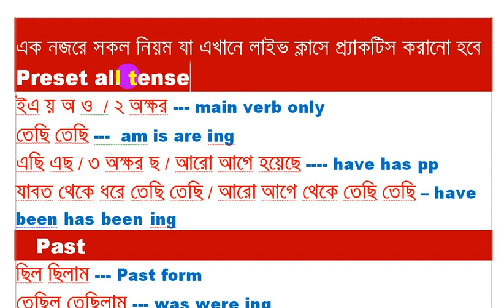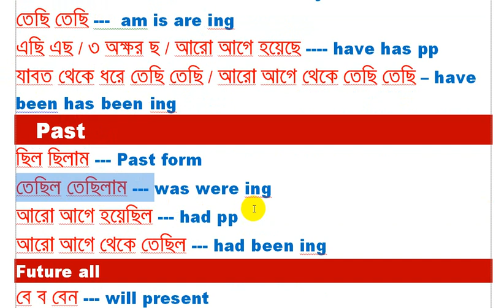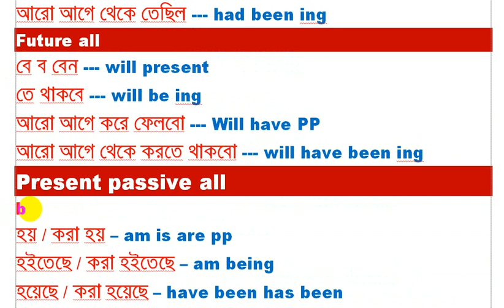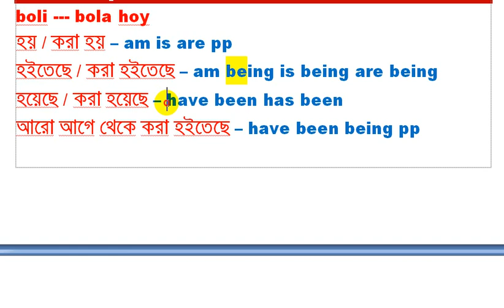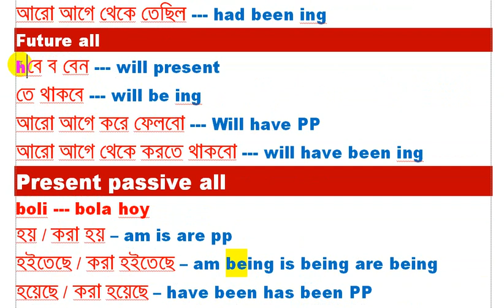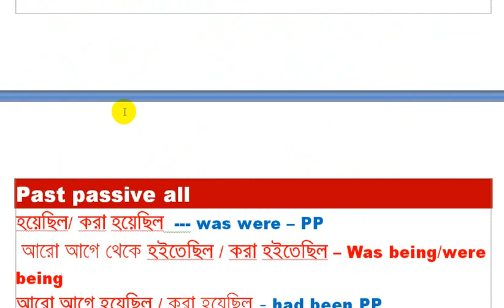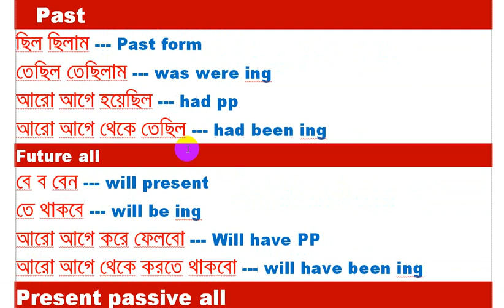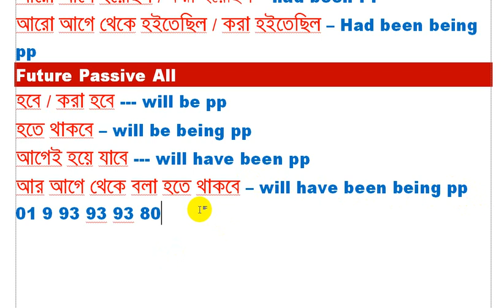Bengali to English Speaking All Rules of Tenses in one Class (Active & Passive) Know the Best tricks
Hi,
In this Bengali to english Speaking lesson, I have discussed all rules of bengali to english grammar rules in bengali as if you can learn english speaking easily.

You will learn here all the  rules of Bengali to English Speaking Tenses of active and passive rules  in Bangla and the best tricks to  learn english speaking and English Conversation.

At the end of this lesson, you will also know english grammar use of tenses in passive and active voice rules that needs for bEngali to English Speaking.

You will learn in this english grammar lesson tenses in the for m of passive active use in Bangla translation as well as English Speaking .

You will learn here the rules of Active and passive as like as vocabulary in Bangla from English words.

I have also shown here the best ideas to learn english easily and how you can Speak english fluently.

Do you know the correct use of tenses in Bangla to english speaking , if no please just watch to learn best tricks to learn english grammar and english speaking from bengali .

This Bengali to english speaking lessson is really helpful for all the begginners or advanced level or intermediate level learner to learn english and practice english easily.

All Rules of Bengali to English Speaking l You Must Know Best tricks to Learn English Speaking